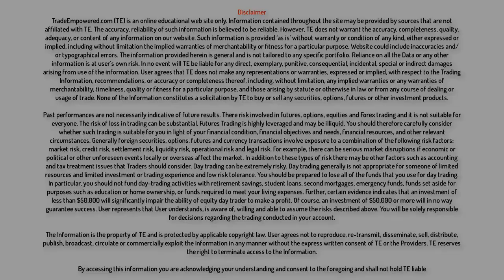FOREX TRADING - What It Takes To Be Successful In Trading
FOREX TRADING blog featuring a recorded session from today's Private Strategy Lab where Jason Stapleton shares his knowledge on Money Management Strategies & what it really takes to become a successful trader.
Discussed in this video:
Akil Stokes
Currency Analyst & Trading Coach
Trade Empowered – Empowering Traders Worldwide